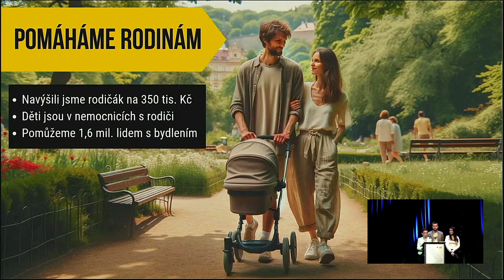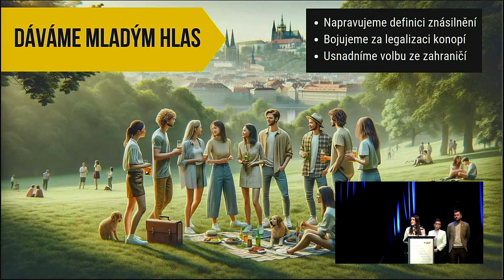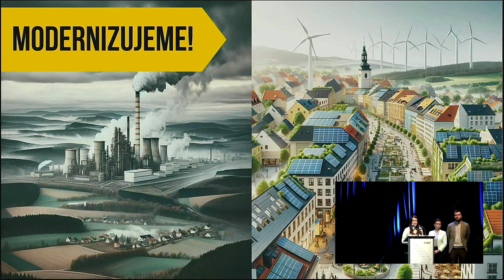Výsledky pirátských poslanců za rok 2023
Výsledky Pirátů ve vládě:

Máme čistý štít
[X] Zpřísnili jsme zákon o střetu zájmů proti oligarchům
[X] Postavili jsme se proti Babišově snaze ohnout zákon o skutečných majitelích
[X] Zprůhlednili jsme, kolik platí úřady poradcům
[X] Zarazili jsme jmenování problematického šéfa rozvědky Mlejnka
[X] Zavedli jsme ochranu oznamovatelů korupce
[X] Zabránili jsme tlakům na žalobce v kauze brněnských bytů

Jsme na straně lidí
[X] Zvýšili jsme rodičovský příspěvek na 350 tisíc
[X] Zarazili jsme poplatky OSA v železářství a kadeřnictví
[X] Usnadnili jsme rodičům být s nemocným dítětem v nemocnici
[X] Schválili jsme zastavení přes 2 milionů zbytečných exekucí
[X] Vybojovali jsme 10 miliard na výstavbu dostupného bydlení
[X] Zachovali jsme nízké zdanění práce v úsporném balíčku
[X] Snížili jsme DPH na výstavbu bydlení

Zjednodušujeme stát
[X] Digitalizujeme. Zavedli jsme občanku i v mobilu, viz eDoklady.gov.cz
[X] Místo řidičáku nově postačí občanka
[X] Zpřehlednili jsme Portál občana, kde je už 600 digitálních služeb
[X] Zrušili jsme 22 daňových výjimek
[X] Zjednodušili jsme povolování malých solárních elektráren
[X] Zrušili jsme opakované lékařské prohlídky u pracovníků v kanceláři

Bráníme svobodu ve světě i doma
[X] Máme jasný a pevný postoj k Rusku, zahraniční politice jsme vrátili rovnou páteř
[X] Pomáháme více než 300 000 uprchlíkům před hrůzami Putinovy války
[X] Získali jsme zastoupení v Radě OSN pro lidská práva
[X] Zastavili jsme financování konspiračních a dezinformačních webů z veřejných peněz
[X] Místo tmářství prosazujeme moderní přístup k návykovým látkám a konopí

Dáváme mladým hlas
[X] Zjednodušili jsme přijímací zkoušky na střední školy
[X] Snížili jsme zadlužení státu v rozpočtech o 200 miliard, které by zatížilo další generace
[X] Zabránili jsme školnému na vysokých školách a zdanění stipendií
[X] Udrželi jsme nižší daň z ubytování na kolejích, vstupného na koncerty a knihy